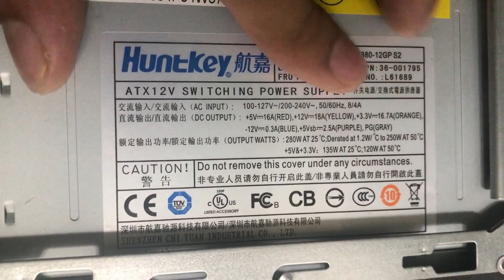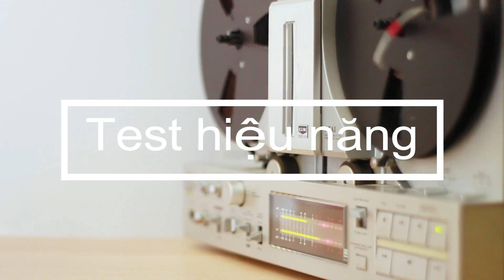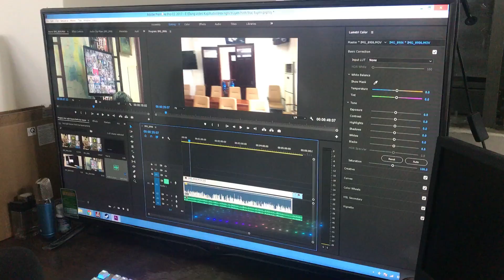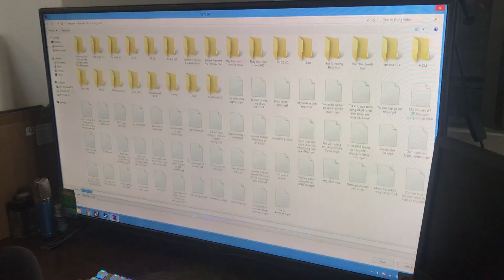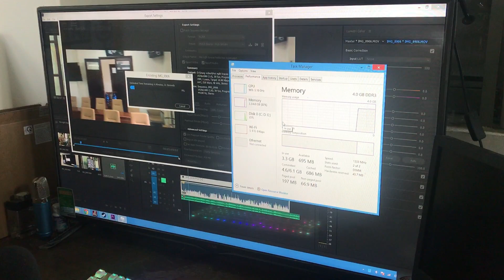Card màn hình chơi LOL max setting chỉ có 300k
Card màn hình chơi LOL, Dota 2 chỉ 300k - card màn hình giá rẻ chơi lol max setting.  Card màn hình GTX 650 bản 1GB Ram 128 bit giúp bạn nâng cấp pc chơi game.
- ƯU điểm: Giá rẻ SML chỉ 300, Có nhân Cuda giúp render video kiếm tiền Youtube
- Nhược điểm: Hàng cũ, đã qua sử dụng
Để lại comment phía bên dưới mình sẽ giải đáp thắc mắc, Cám ơn các bạn đã xem Clip